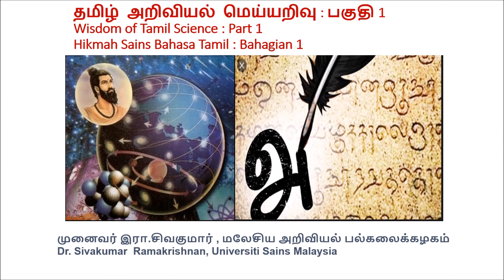தமிழ் மொழி அறிவியல் Science of Tamil Language Part 1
தமிழ் மொழி அறிவியல்

 Tamil  Language Wisdom